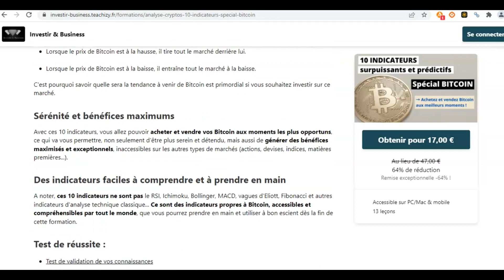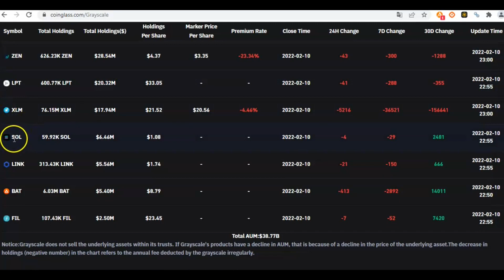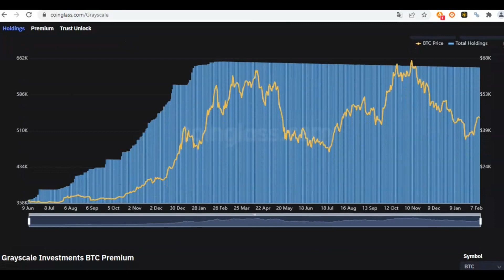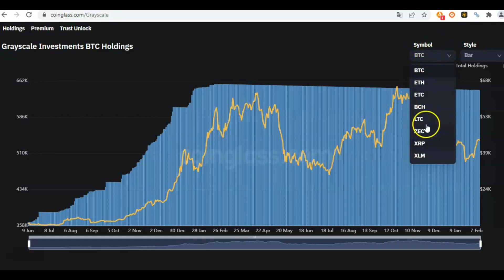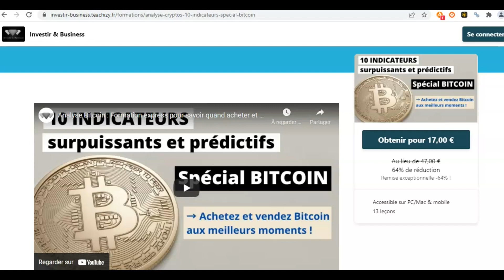📈 Crypto monnaie : comment espionner Grayscale pour gagner sur Bitcoin et les Altcoins 🐋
🐳Analyse du portefeuille de Grayscale, la célèbre whale (baleine) du marché des crypto monnaies.

👉 Comment copier la baleine Grayscale pour être rentable sur les crypto monnaies

📢 Formations complètes pour apprendre à investir ou trader les cryptomonnaies :
→ MasterClass CryptoInvestisseur :

☑️ Toutes nos formations, livres, conseils, outils, logiciels de trading et astuces sur Bitcoin et les crypto monnaies sont sur notre site web :

0:00 Intro
0:38 10 indicateurs Bitcoin prédictifs
1:25 Grayscale : composition du portefeuille
5:40 Grayscale : évolution du portefeuille
9:25 Outro

Bitcoin / Altcoins : comment espionner Grayscale pour gagner sur les crypto monnaies

Analyse du portefeuille de Grayscale, la célèbre whale (baleine) américaine du marché des crypto monnaies.

Le fonds d'investissement Grayscale est l'un des acteurs les plus importants sur le marché cryptos, sur Bitcoin et sur 13 autres Altcoins (comme Ethereum / ETH) qu'elle possède dans son portefeuille. Nous allons voir comment accéder à son portefeuille pour voir ses achats et ses ventes, nous allons voir aussi comment interpréter ses actions pour tenter de savoir si c'est le bon moment pour acheter ou pour vendre. Nous allons regarder à la loupe la composition du portefeuille constitué par Grayscale. Mais aussi l'évolution de ses achats et ses ventes afin de définir si le moment est opportun pour acheter ou vendre à notre tour.

altcoins Cryptomonnaies BTC Ethereum ETH Crypto Monnaie Altcoins Altcoin Analyse Crypto Analyse Technique Crypto TradingCrypto DEFI Metaverse Crypto Analyse Blockchain News Crypto Trading FR Investissement Crypto, MANA Decentraland

Stable Coins Stablecoins Coins Coin Trader, Crypto Analyse Fr Halving Marché Crypto, Crypto News Shiba, Shiba inu, Shiba inu crypto, Doge, Doge Crypto Dogecoin Polkadot Solana DOT SOL Cardano ADA krach capitulation